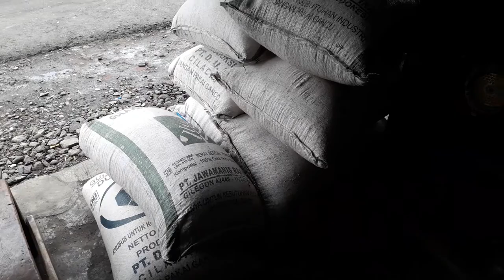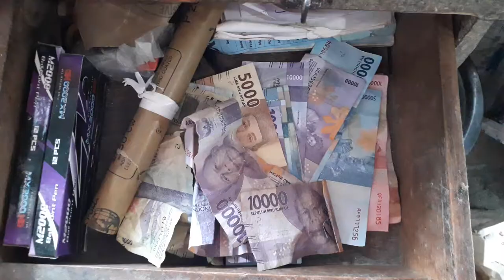Proses giling jagung